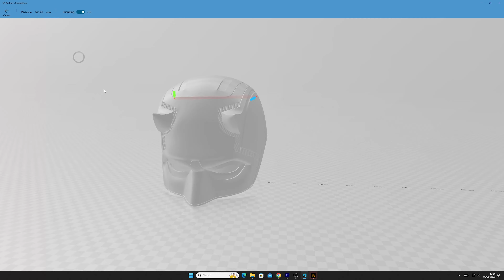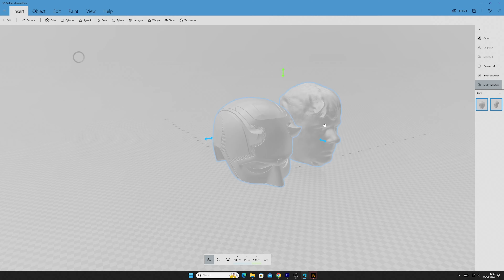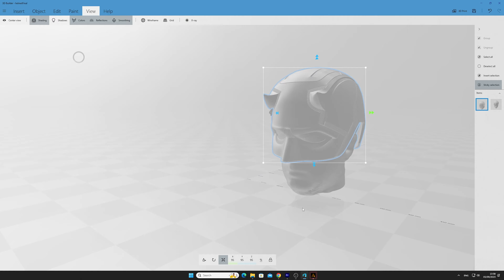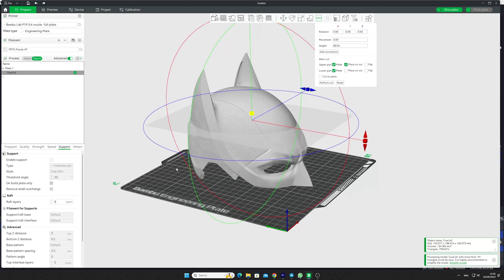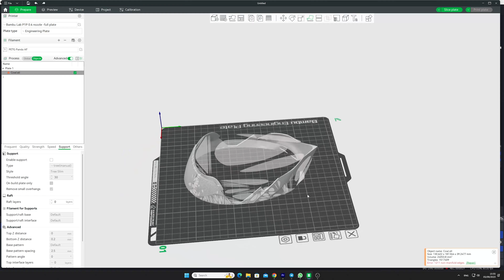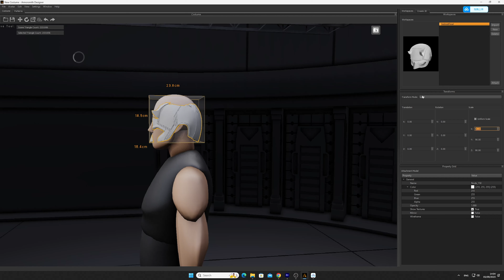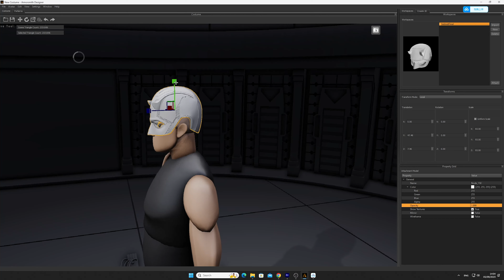Elmi e armature cosplay stampati in 3D, ridimensionarli e adattarli w/@Silvercoslab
Microfono Wireless
Stampanti che utilizzo:
Ender 3v2
Snapmaker F250
Accessori che utilizzo:
Piatto in PEI